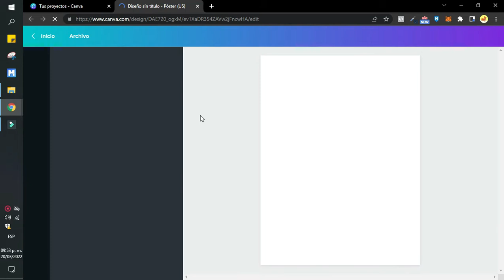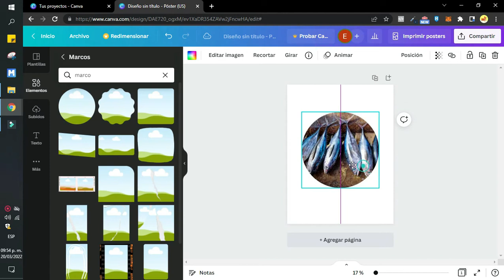Cómo hacer una foto redonda en Canva